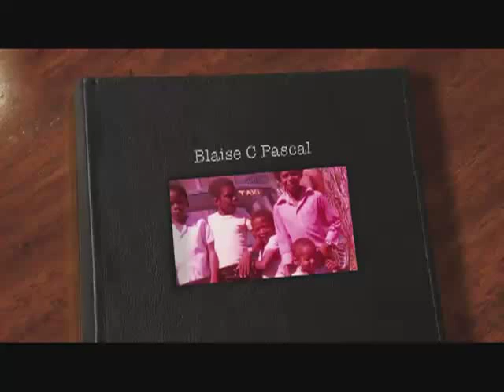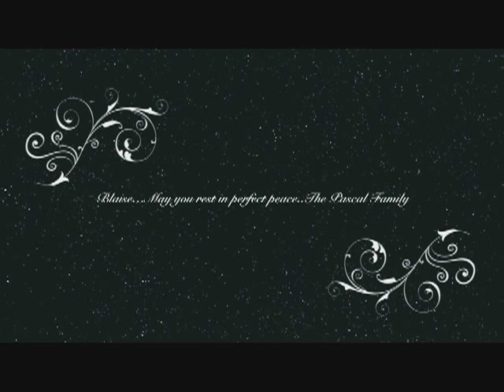Blaise Claudio Pascal Life in Photos